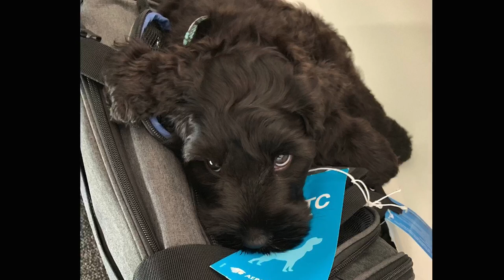Episode 78: Black Russian Terriers - Christine Robinson from Black Beard Black Russian Terriers